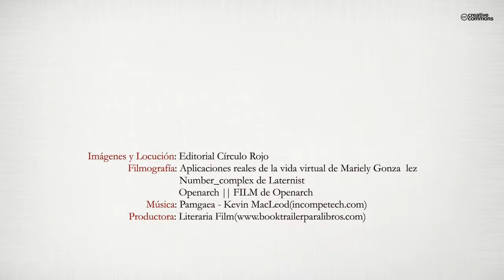Ciberseguridad familiar (Booktrailer) - Editorial Círculo Rojo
¿Conoces los Peligros de Internet
o los Efectos del Cyberbullying y el Hacking en tu Familia?
- ¿Conoces los efectos que el Cyberbullying o el Hacking pueden tener en tu familia y/o empresa?
- ¿Sabes a quién afecta mayoritariamente la actividad anónima e ilegal que tiene lugar en Internet?
- ¿Sabrías educar a tu familia, empleados o alumnos para fomentar el desarrollo de un sentido común digital?
- ¿Son los juegos uno de los objetivos principales del crimen organizado digital? ¿Actúan los hackers más en verano porque
pasamos más tiempo de ocio jugando?
Si estás leyendo el reverso de este libro es porque sospechas que navegar por Internet podría entrañar peligros para ti
y tu entorno.
No te equivocas. Internet, pese a proporcionar beneficios a muchos niveles, tiene un lado, muy oscuro, que conviene evitar.
En este inquietante libro vas a hacer un recorrido por ese lado oscuro viendo, al mismo tiempo, cómo puede afectarte,
descubriendo la importancia de conocer determinados conceptos para comprender y educar a tu gente en una
realidad digital compleja (abordada aquí de forma entendible).
Internet es "globáneo", es decir, que tiene alcance global e instantáneo, afectando por igual a las familias o empresas de
todo el mundo, al mismo tiempo. En la mano tienes un libro que te abrirá los ojos, con el fin de que puedas identificar
el camino digital correcto para mostrárselo a los tuyos (tus hijos, empleados o alumnos).
Un bebé ya ha comprado un coche en eBay. Muchas empresas han tenido pérdidas cuantiosas por malware que un empleado
trajo de casa. Según las noticias, parece que hace falta prestar un poco más de atención a la realidad digital.
Abre el libro y abre los ojos al mundo digital. No te pierdas "Una Historia Realmente Escalofriante" narrada en este libro
para ilustrar los verdaderos peligros de Internet. Cuando termines de leer, podrás decir que comprendes peligros que antes
ni sabías que fueran posibles.
"Ciberseguridad Familiar es un libro imprescindible hoy, si te interesa la educación y el bienestar de los tuyos mañana."
Juan Ramón Lucas; padre de tres hijos. Presentador y Productor de "Código Emprende" (RTVE)
"Ya he encargado un ejemplar de Ciberseguridad Familiar para cada uno de los miembros de mi equipo en la
empresa. Porque la seguridad de la información de una empresa depende de la seguridad digital de sus miembros
y familias."
Luis Mañas. Director Financiero (Meroil S.A.)